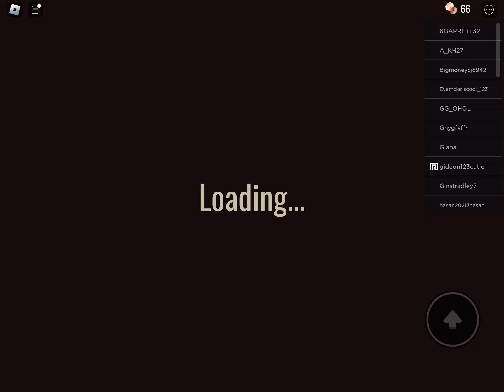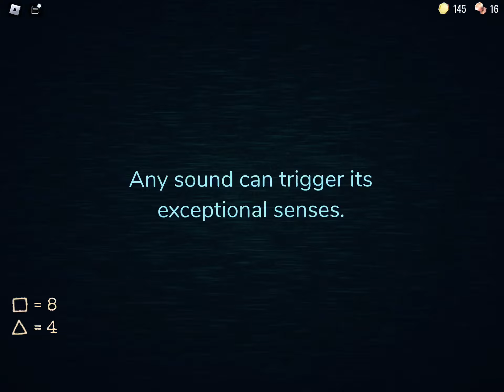playing doors I got to door 50!